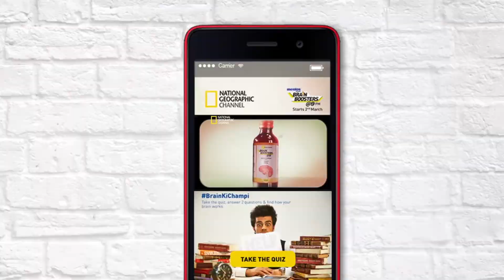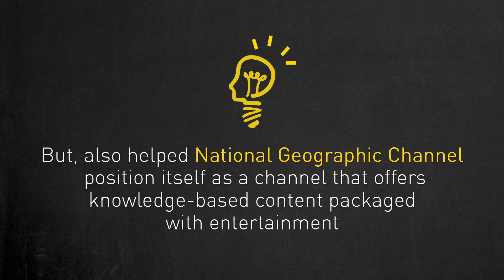Success Story - National Geographic Channel Brain Boosters Launch Campaign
This is a video case study of the launch campaign of Brain Boosters on National Geographic Channel